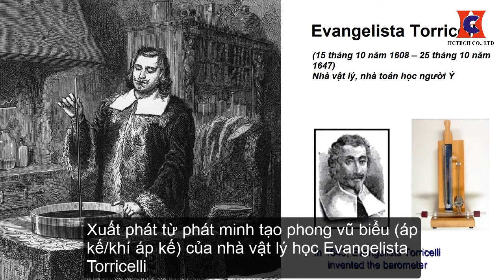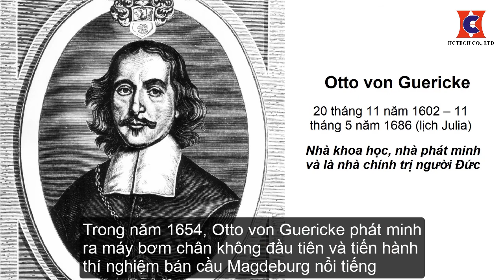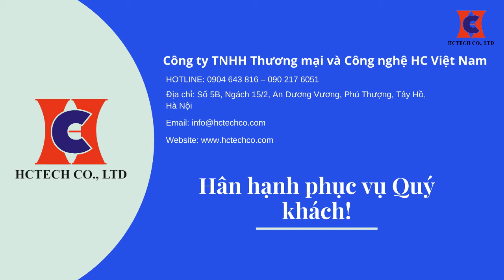Chân không là gì? Lịch sử nghiên cứu về chân không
Chân không và môi trường chân không là những khái niệm quen thuộc trong nhiều lĩnh vực nghiên cứu và sản xuất. Chân không là gì? Môi trường chân không là gì?
Cùng tìm hiểu về khái niệm và lịch sử về chân không qua video của HCTECH.

CÔNG TY TNHH THƯƠNG MẠI VÀ CÔNG NGHỆ HC VIỆT NAM
Địa chỉ: Số 5B, Ngách 15/2, An Dương Vương, Phú Thượng, Tây Hồ, Hà Nội

thế nào là môi trường chân không
ví dụ về môi trường chân không